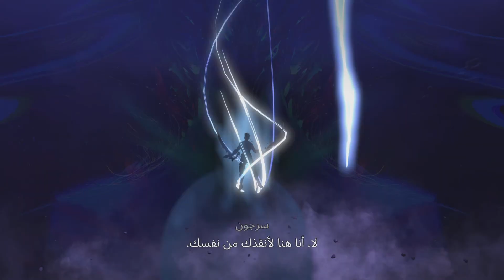Prince Of Persia The Lost Crown - VAHRAM Time & Space Boss fight